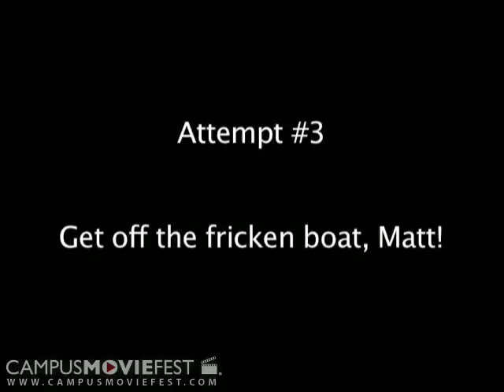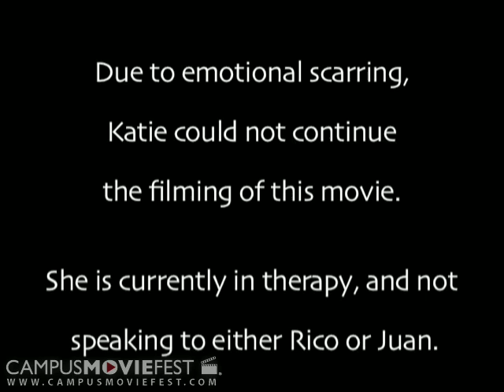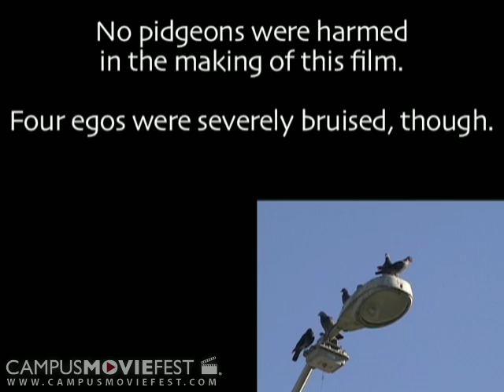The Pigeon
Katie and Juan and a half mexicans try to make a movie. A movie about Mexican Pirates. This tape is all that remains.

Created by JK Productions at Stanford University in 2007 as part of Campus MovieFest, the world's largest student film festival.

The Pigeon Cast & Crew :
Juan Batiz-Benet - Captain
with
Katie Ridley
Rico Roque
Matt Moore
Chelsea Groves Khunle
Chris Meill
Kevin Barraza